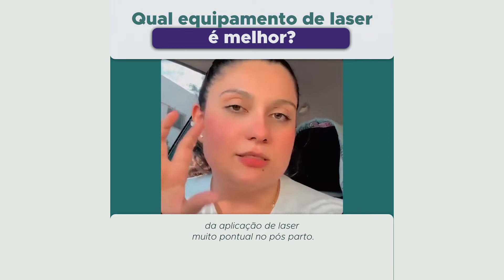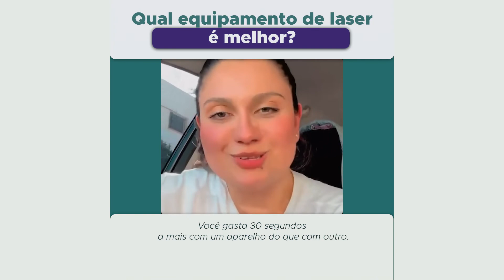Qual equipamento de laser escolher?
Quer comprar um aparelho de laser mas está em dúvida sobre eles? A Enfermeira Carol Valente, ex aluna do nosso curso de Laserterapia no pós parto dá algumas dicas.

Eu sou Karina Fernandes Trevisan, Enfermeira Obstetra, Mestre e Doutora em Cuidados em Saúde pela Escola de Enfermagem da Universidade de São Paulo .